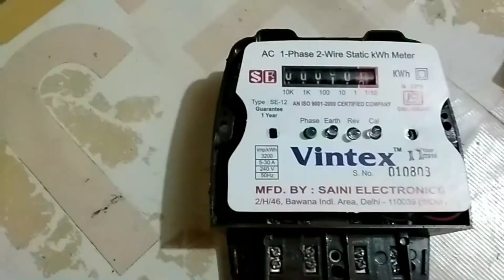Energy metre experiment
Hamare is video me energy metre ko open kar ke btaya gaya hai